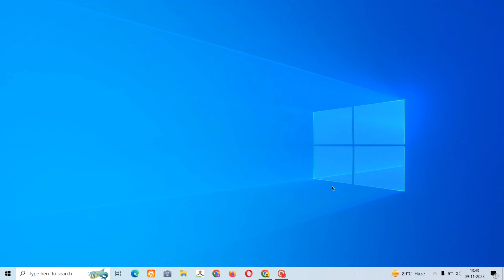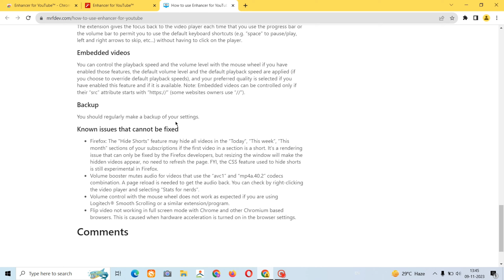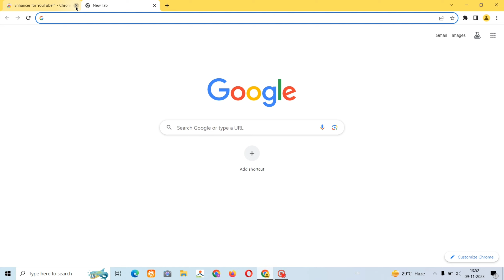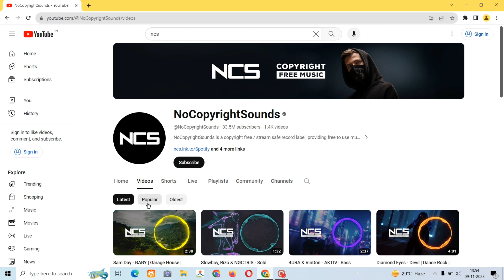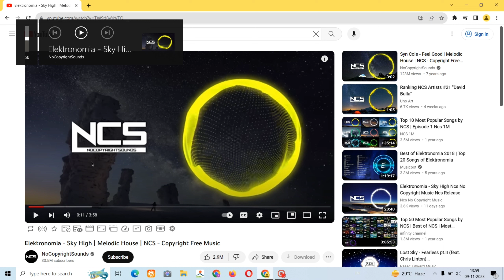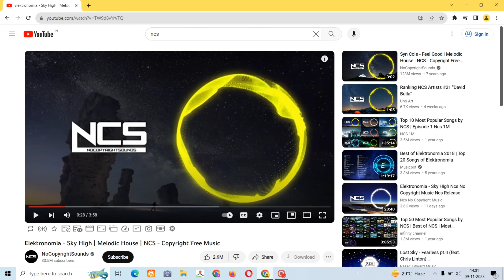laptop ki awaz kaise badhaye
Laptop Sound setting
Laptop me volume kaise badhaye shortcut key
Laptop ka volume kaise thik kare
Laptop me Volume kaise kam kare
Computer me sound setting Kaise Kare

Despite its flaws, Windows remains the most widely used PC OS out there. However, those flaws still haunt a lot of users, and one of the most common problems are with respect to audio. You could have the most beastly hardware, but chances are, the sound output would not be that good. Well, if you feel your device needs a little touch-up in the audio department, here are 5 tricks you should definitely give a shot.